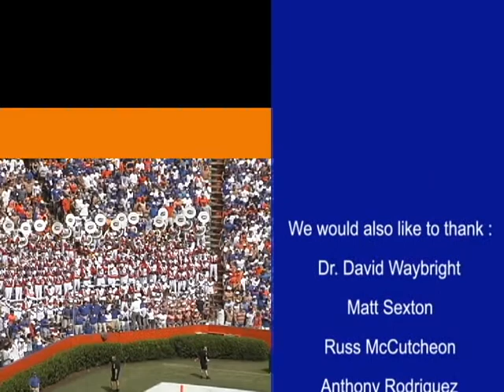Gator Band Promo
Gator Band Promo Video 2003